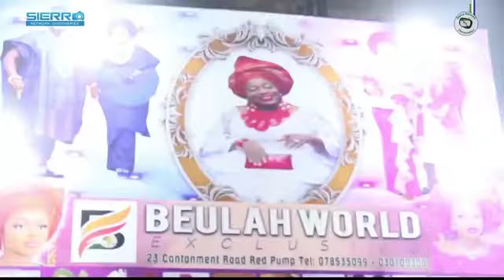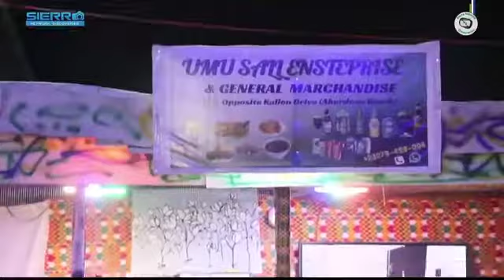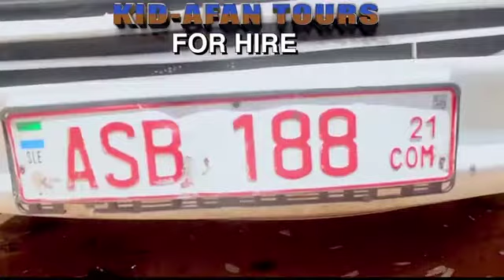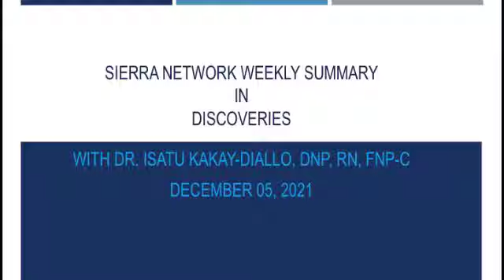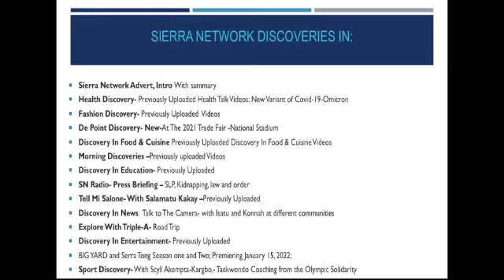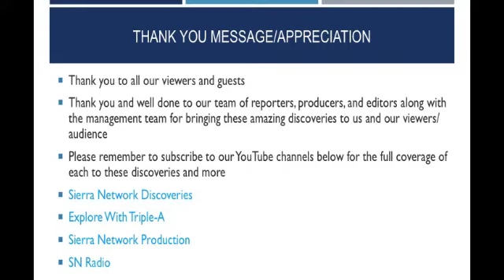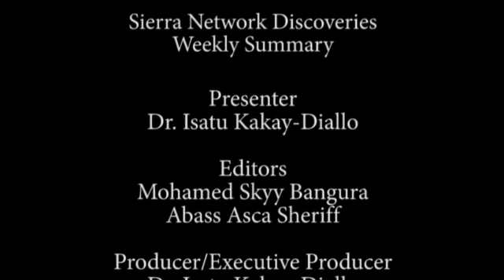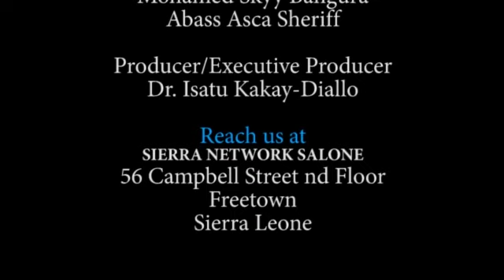What Is Your Take On Sexual Abuse In Sierra Leone? The Work Of Humanity, SNCF Impacting Others In SL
Sierra Network Weekly Summary In Discoveries highlights all the different discoveries by Sierra Network Discoveries.  The summary will include: Discovery In Health, Fashion, Cuisine/Food, Tell Mi Salone, Entertainment/Production/Comedy, Explore With Triple-A, Talk To The Camera, and Sport Discovery every Sunday Live on Facebook and on YouTube the following day. Constraints in Sierra Leone with Dr. Isatu Kakay-Diallo's take on the current issues.